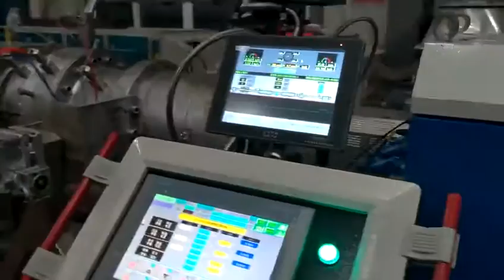JWELL HDPE 50-250MM pipe extrusion line